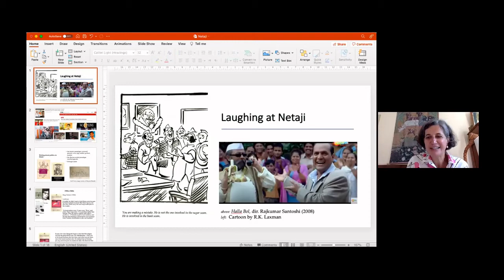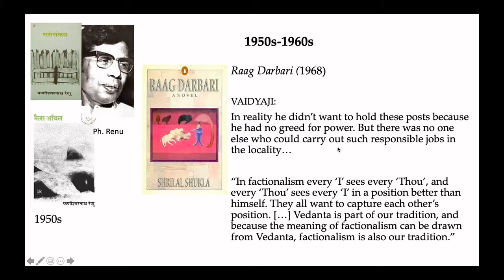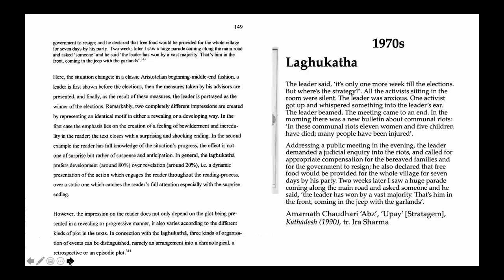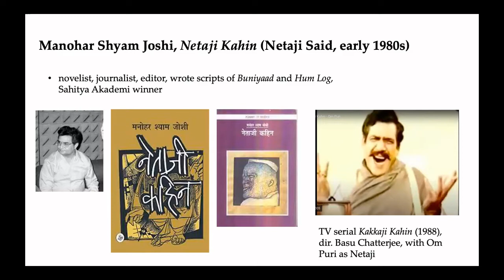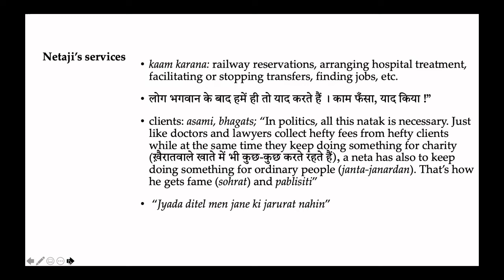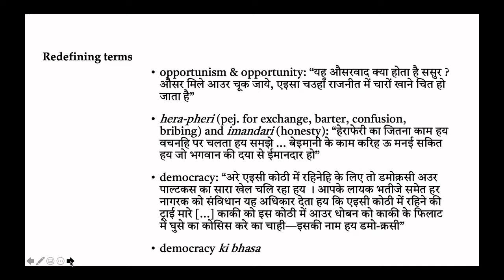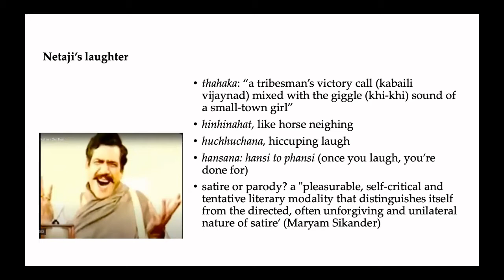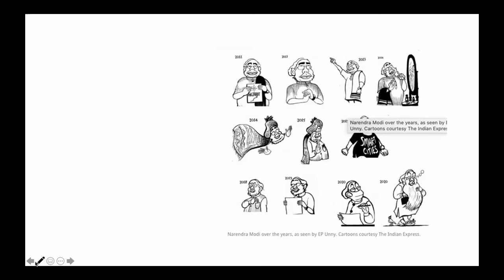9. Francesca Orsini - Laughing at Netaji (24 September 2021)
Francesca Orsini (SOAS)

In Indian public consciousness, Netaji (leader) has been historically identified with the much respected figure of Netaji Subhas Chandra Bose. In more recent times, the title has been usurped in the Hindi belt by the Samajvadi Party leader Mulayam Singh Yadav, also called Netaji. But in Hindi netaji is also a generic title for any aira-ghaira natthu-khaira, would-be or small-time fixer-politician, or even for ‘unemployed youth who idle away their time gossiping and are always ready to offer opinion on any issue’. As such, Manish Thakur notes, the term ‘exhibits a range of connotations from respect to parody’ (2020, 328, 329). Some netas have already access to, and visibly display, the accoutrements of power (lal batti official cars, security, sidekicks/PAs, the phone numbers of VIPs, etc.), while others are still striving and make up this lack with rhetorical skills, mobility, and constant strategizing. ‘Effectively’, Thakur notes, ‘neta means someone who can mobilize others on an issue or a set of issues’, and can get things done—usually indirectly or behind the scenes (in Hindi, using the extended causative form of verbs—karvana, dilvana—or the impersonal form ‘ho jana’). Indeed, netas ‘are an inalienable presence in the Indian landscape, both urban and rural’ (Ibid.). There have been many parodies of netajis in Hindi. Perhaps the most famous is the column written by Manohar Shyam Joshi in the 1980s for Saptahik Hindustan (the Hindi imprint of The Illustrated Weekly of India) about a fixer called Netaji (Kakaji in the TV version for Doordarshan, starring Om Puri). With the help of the narrator acting as a prompter, Netaji explains the neta’s logic and his understanding of politics and of life. In this paper, I focus on the key characteristics of Netaji (and other such figures in Hindi fiction and satire), his logic and his particular use of language. If satire is ‘a literary art of diminishing a subject by making it ridiculous and evoking towards it attitudes of amusement, contempt or scorn’, and it ‘uses laughter as a weapon and against a butt existing outside the work itself. That butt may be individual, or a type of person, a class, a nation or even the whole race of man’ (Abrams 1962, 51, quoted in Sikandar 2021, 40), I follow Maryam Sikandar in conceptualising Netaji Kahin as a parody, a ‘pleasurable, self-critical and tentative literary modality that distinguishes itself from the directed, often unforgiving and unilateral nature of satire’ (Sikandar 2021, 40). This and other parodies of netajis are often affectionate and complicit, ostensibly othering the netaji’s devious and often uncouth ways but recognizing how indispensable they are to ‘getting things done’.

References
Abrams, Meyer H., ‘Satire’. In Satire: Theory and Practice, eds. Charles A. Allen and George D. Stephens. California: Wadsworth Publishing Company, 1962.

Joshi, Manohar Shyam. Netaji Kahin. New Delhi: Rajkamal Prakashan 2007 [1982].

Sikandar, Maryam. ‘Oudh Punch (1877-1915): Satire and Parody in the Colonial Contact Zone’. PhD Thesis, SOAS, University of London: 2021.

Thakur, Manish. ‘Neta (nētā)’. In Keywords for India: A Conceptual Lexicon for the 21 st Century, eds. Rukmini Bhaya Nair and Peter Ronald deSouza. London: Bloomsbury, 2020, 328-30.